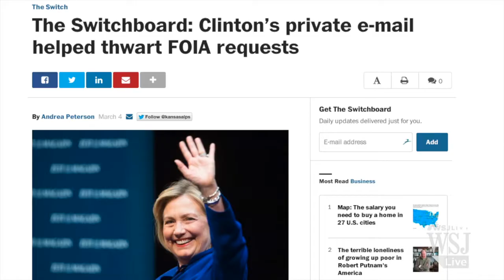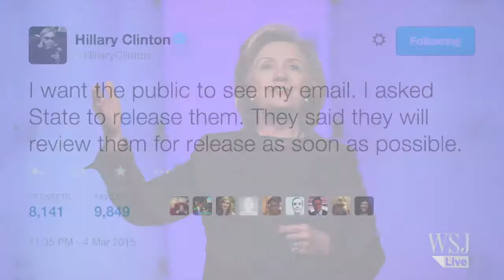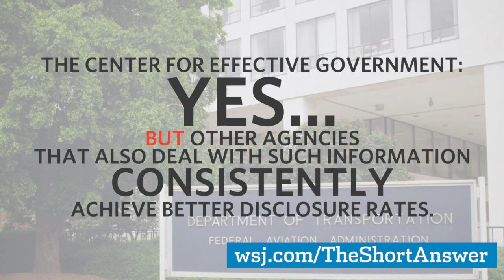State Department Earns an 'F' on Disclosure, Says Watchdog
A new report from the Center for Effective Government gives the U.S. State Department low marks for its handling of Freedom of Information Act requests. Why? How do FOIAs work? WSJ’s Jason Bellini has TheShortAnswer.